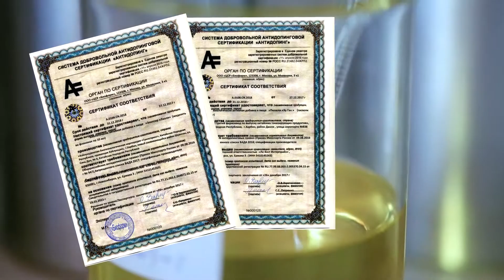Ли вест в тяжелой атлетике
Рывок, немыслимое напряжение — и вот он, долгожданный миг победы! Побеждать чемпионке России по тяжелой атлетике Марии Востриковой вот уже много лет помогают препараты корпорации «Ли Вест».
Как все начиналось и почему именно продукция «Ли Вест» широко используется в спорте высших достижений — смотрите в видеоролике.
Это просто захватывающе — побеждать вместе с лучшими!